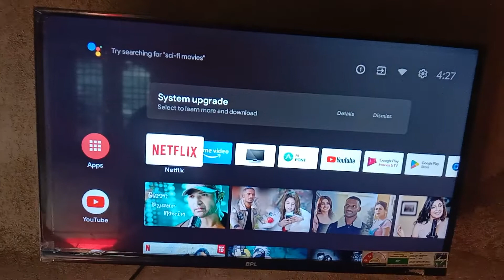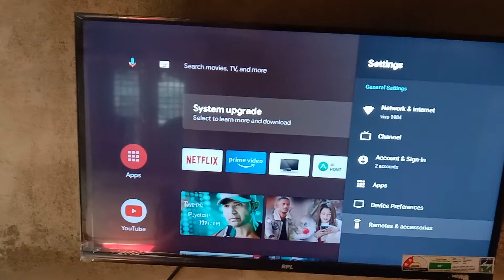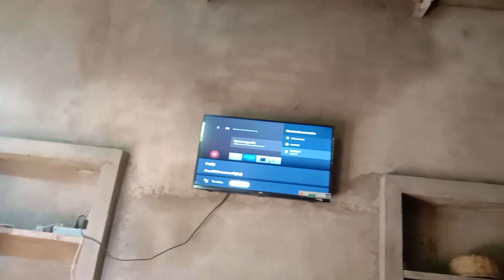Android TV mein voice search kaise chalu Karen || smart TV Google assistance chalu kaise karen📺